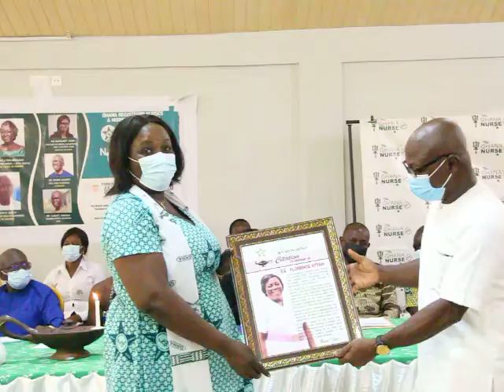Awarding of a Hero and a Heroine (Nurses' Week Climax by GRNMA -Ketu South District)